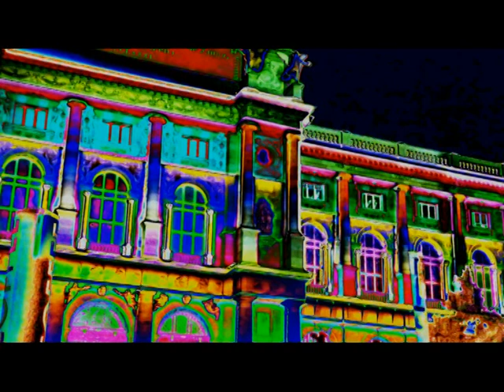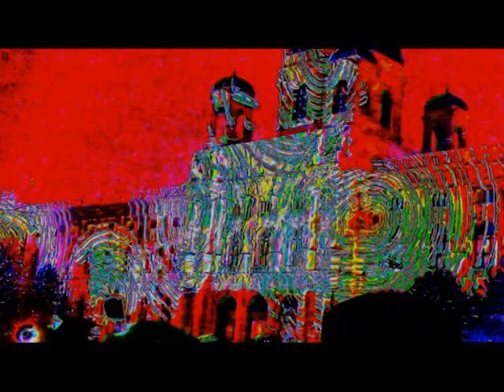JERUSALEM FOTO=KREATIV FOTO=ISUS 1/888=MOUNT ATOS=HILANDAR-SVETI SAVA=ST CATHERINE MONESTRY-MT SINAY